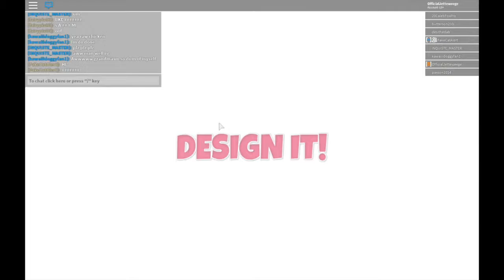Design it part 1(Feet Elsa&Anna)